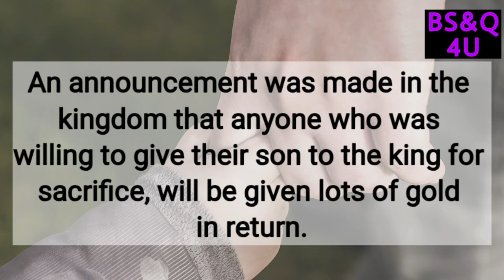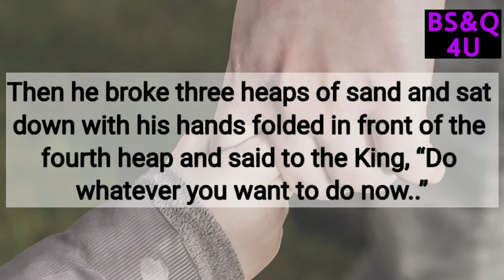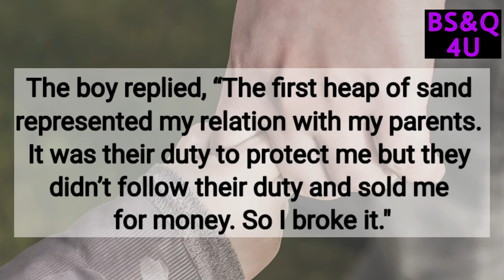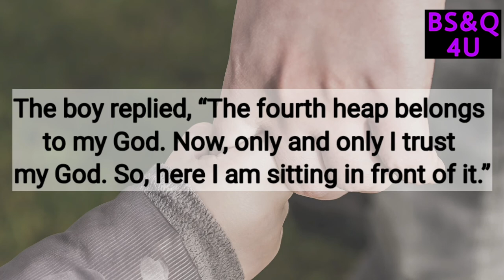Story about Trust | Motivational Video | Moral Story in English | Best Stories and Quotes 4 U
Watch this beautiful story about trust..